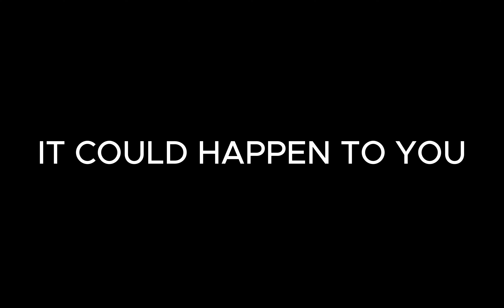Monday Decoded - Ai Movie Trailer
"Decoded": AI-Generated Film Noir Parody | RunwayML Gen-3 & MidJourney Collaboration

Step into the rain-soaked streets of 1950s film noir with "Decoded," a parody that turns the mundane into a cinematic spectacle. Detective Bear, a Pomeranian with a knack for unraveling life's little tragedies, leads our mysterious damsel through the field of the unknown. It's Monday, the world might be ending, and there's a UFO abduction on the horizon!

Created using MidJourney and the groundbreaking RunwayML Gen-3, this trailer showcases next-gen AI-driven video production. Gen-3 revolutionizes filmmaking with highly detailed videos, offering expressive character animations and seamless camera movements. Its advanced features include Text to Video, Image to Video, and Text to Image capabilities, providing creators with unprecedented control over structure, style, and motion.

RunwayML Gen-3 delivers realistic human emotions and actions with precision, pushing the boundaries of AI video creation.